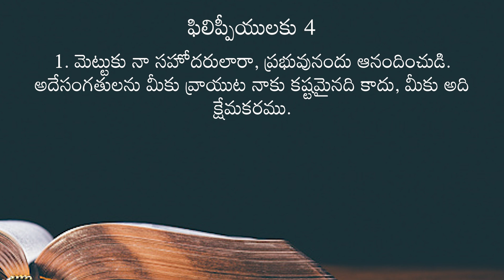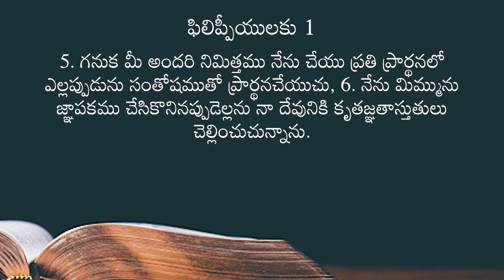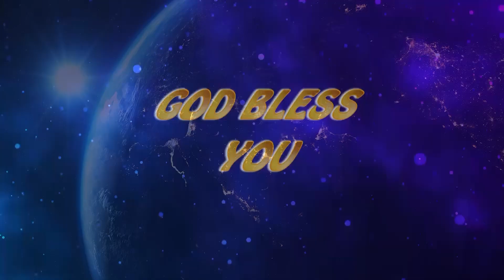Rev. Dr. Samuel Pitla ll సీయోను స్వరం ll Sion Fellowship ll Ep 4